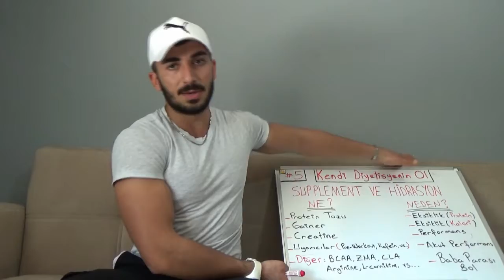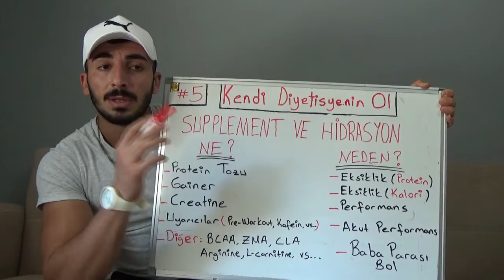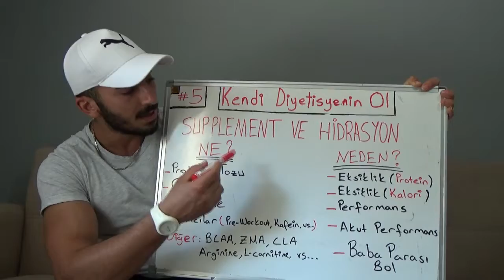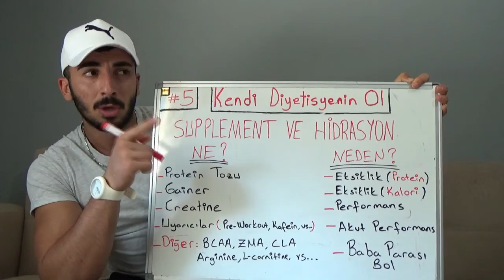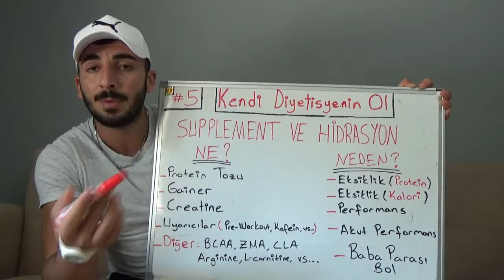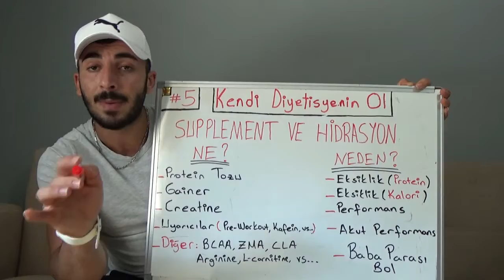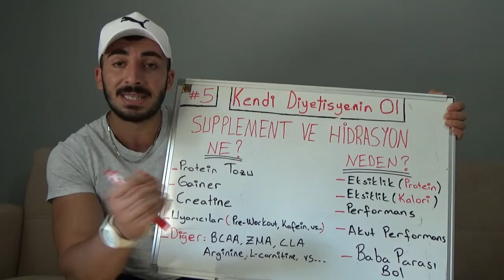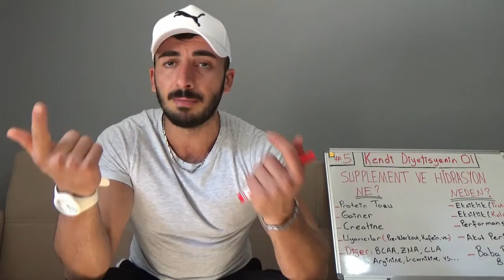Supplement Seçimi Ve Kullanımı & Hidrasyon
Kendi diyetisyenin ol serisi ile sizleri; kendi diyet programınızı yapabilecek kadar yüksek bilgi birikimine sahip bireyler haline getirmeyi amaçlıyorum.
Serinin 4.Bölümü: Supplment Seçimi Ve Kullanımı & Hidrasyon sizlerle.
Şunu da unutmayın SİZLER SEÇİLMİŞ KİŞİLERSİNİZ.